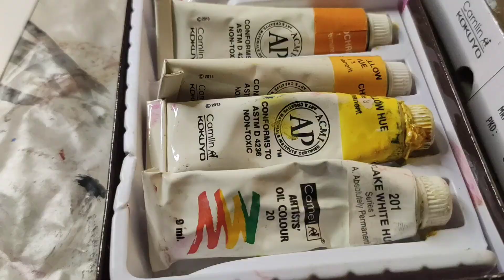My first Oil painting (satisfying)🎨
This is my first time painting with oil paint so there will be a mistake please don't mind that